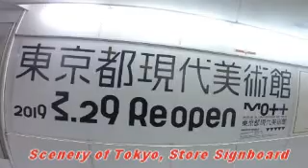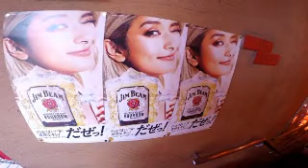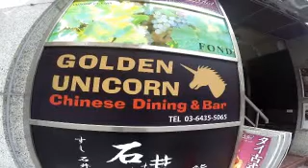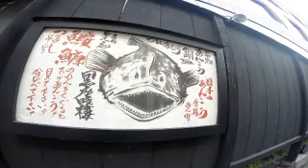#3419 Scenery of Tokyo, Store Signboard (84) ～東京の風景、街中の看板たち